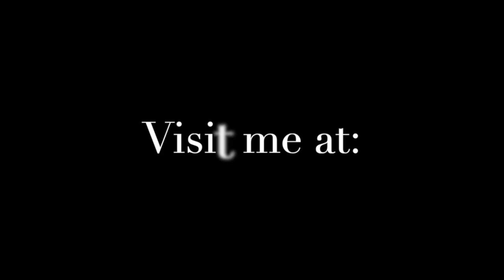Vindhya Khare & Russ Spiegel: My Romance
A fun little duo rendition of this Richard Rodgers classic. Trying out some new mixing techniques. Enjoy!